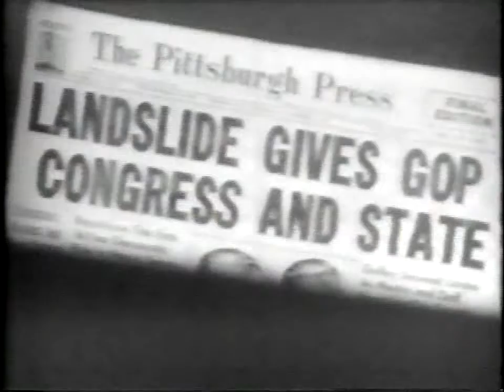Biography - Harry Truman (Early Years) - narrated by Mike Wallace